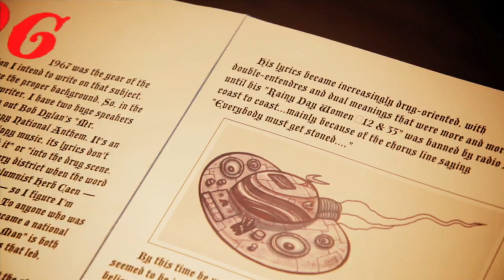Ten G Bob (OMG)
follow @tengbob This is the first single off our latest album, "Handshakes & Slang" available Time travel/space travel/Gulliver's travels...We went way out with this one! Written and Produced by Zach McLain and Max Golay
Grandmaster Nay Nay and Teeny Tiny Torah AKA White Cheddar sing the DTF parts while it's Nay Nay and A-Diddy in the video. Justice serves up the OMG's.
Wes Klain and Eric Heights directed. Eric Heights was also the DP, chief editor annnd he put the production team together making for a rapid turn around. Eric brought on Rob Gosbee for the awesome Visual Effects. Lalo is responsible for the amazing artwork. Corey Whitted served as Creative Director.
Laura Mendoza did all the great make-up artistry. Marissa Nagler Headed the wardrobe dept and played the Martini girl. Tia Moeller played the photographer and the French Maiden in the raspberry dress. Grace Silva was the French Maiden in the white dress. Renée Forrester played the girl getting saved from the mini-monster. David Barahona was the Production Assistant and he played the Braveheart warrior on the left. The Dancers are Eclipse and Rhythm..

We here at Ten G Bob HIGHLY recommend working with any or all of these people! They are all extraordinarily creative, professional peeps that will no doubt go on to some really big things! boOOST!

This was shot in L.A. at 614 productions, Smashbox Studios (Culver City), and The Short Stop in Echo Park...

PLEASE RE-POST this if ya like it!

annnnnnd thanks for supporting Independent Music!